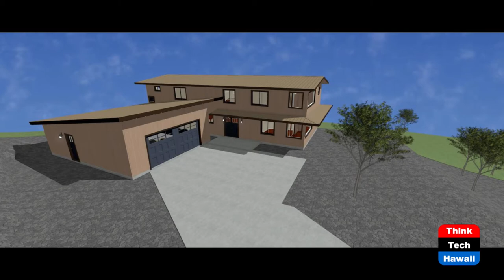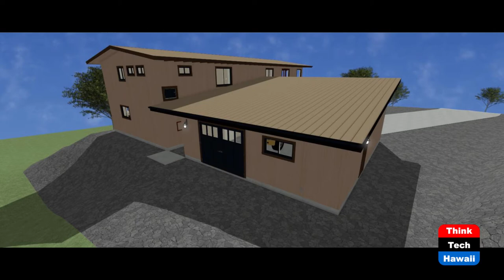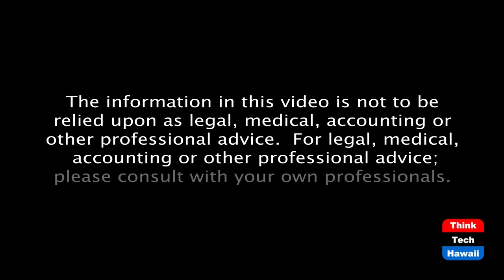Stan's Energy Man Christmas Special (Stan The Energy Man)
How to build the perfect house!  The host for this episode is Stan Osserman.

Stan talks about his planning factors for building his Big Island "Off the Grid."